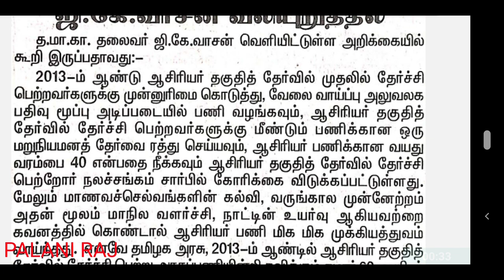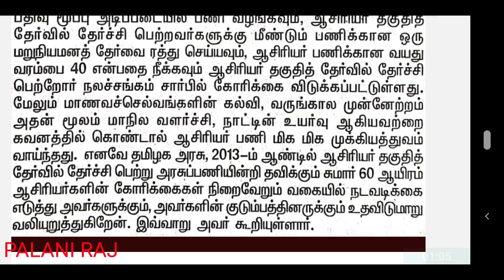trb latest news | TET | TN TET | pg trb | teacher recruitment board latest official update news